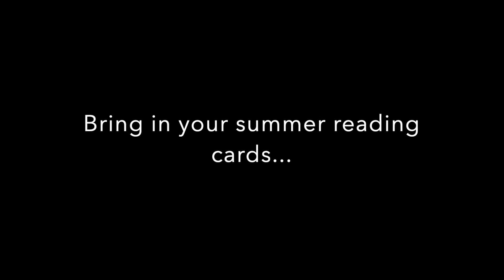summer reading prize boxes